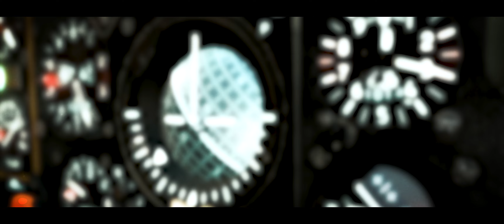Trailer of DCS: Mirage F1 BE by Aerges.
The Mirage F1 BE arrives to DCS!
This two seater variant implementation has full multicrew capability and includes a sight repeater,
gunpods, priority control for major aircraft systems and avionics, as well as several systems repeater indicators.
The aircraft can be concurrently controlled by both pilots in the 'Combined Flight Controls Mode' (first introduced in C-101), which you might find useful while teaching you friends how to fly the aircraft.